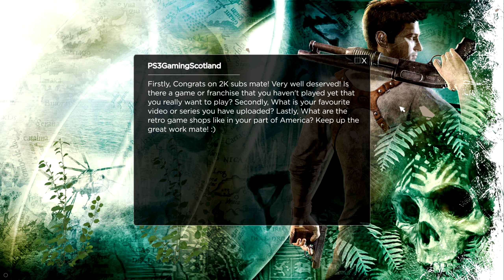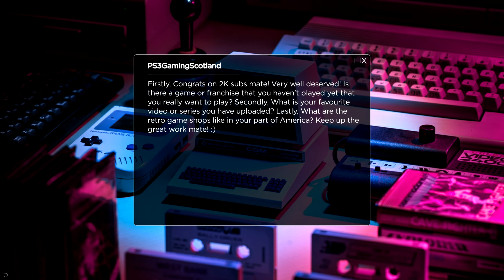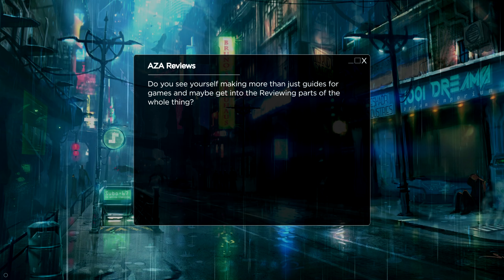My favorite RTC Guide, Face Cam?, Demon's Souls, and so much more!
VIDEO TIMELINE
0:00:00 Introduction

0:01:01 Levi
What's your motivation to make guides?
Which games have made you emotional?

0:09:40 Jotaykra Rodgers
What's the process for making guides?

0:19:05 Mobyscors
Where will the video game industry be in 5-10 years?

0:22:53 DIESEL
Would you change anything about the way you started Youtube?

0:27:11 Bonnie
Which guide have you always wanted to make?

0:28:52 Hex
What's the research process like when you make guides?

0:30:40 Ben
Is face cam a possibility?

0:32:32 Jake
What's your proudest Platinum?

0:36:54 Cristian Marinescu
What's Naughty Dog's next move after The Last of Us Part II?
Should they revive Uncharted and Jak and Daxter?

0:41:07 Ty
Why was getting the Platinum for Dark Souls 3 so frustrating?
Will you create an RTC Guide for Prey 2017?

0:42:59 PS3GamingScotland
Which Game/Franchise have you always wanted to play?
What's your favorite video or series you've uploaded?
Where do find Retro Games in America?

0:48:45 AZA Reviews
Are you willing to post videos other than guides?

0:52:12 Cyberstar 256
What's the hardest part of being a content creator?
Do you play games casually?
Do you ever get burnt out or think of giving up?

1:05:45 Russell Pugh
What games are you looking forward too?
What are your plans for the channel?

1:07:49 Jean-Louis Naude
Are you planning to cover Demon's Souls Remake?

1:09:03 Martin Morrison
What's your favorite Fromsoftware title?

1:10:34 craigmcc1982
What has been your favorite game to prepare a guide for?

1:12:53 Russell Pugh
What's the hardest and easiest platinum guides you've made for the channels?
What are your favorite old school retro games?

1:18:25 Cristian Marinescu
Do you ever feel like primarily posting RTC Guides is creatively restrictive?
Do you ever wanna branch out and make other types of videos such as reviews, multiplayer, commentary, etc?

1:20:37 Tibi Costi
How did you get into trophy hunting?
Why did you decide to do guides?

1:25:52 Newzealand
How excited are you about the next God of War and Horizon Forbidden West ?
Do you think we need another Uncharted?

1:27:58 MrTrofyHunter
What motivates you to creates guides?
What is your end game for making guides?

1:34:03 Giangiulio Meneghetti
Do you have any passions other than videogames?

1:37:07 SimpleGameChap
Did you like Cyberpunk 2077?
Will you make a guide for The Witcher 3?
Will you cover all the Tombraider games?
Will you cover all the Batman games?
How is your merchandise coming along?
Could you make your channel profile picture red?

1:43:00 Elias Thicc
What’s your job in the real world?
Where does your income come from?

1:44:15 pbjent
Who's the "bad guys" in the Assassin's Creed Franchise?

1:48:12 Michael Moran
Why did you leave your old channel which had more subscribers?

1:54:34 Outro

MORE ROAD TO COMPLETION GUIDES